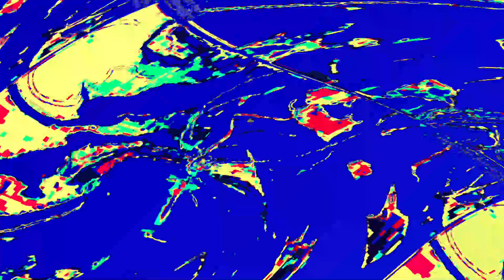[EPILEPSY WARNING] Movie 23 06 05 19h22m46s